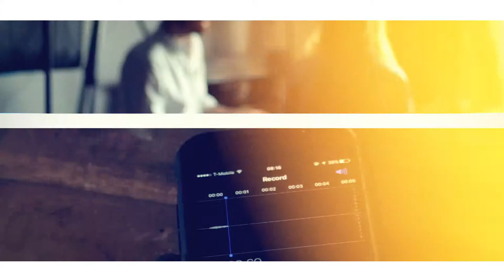Fabuloso Sexteto Caracha busca enamorar a México con su "Cumbia Psicodélica"